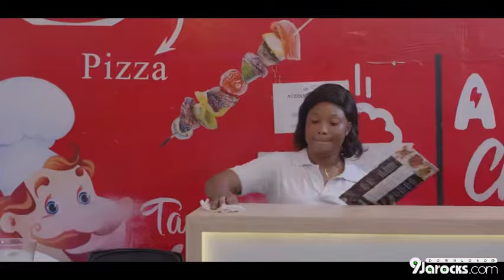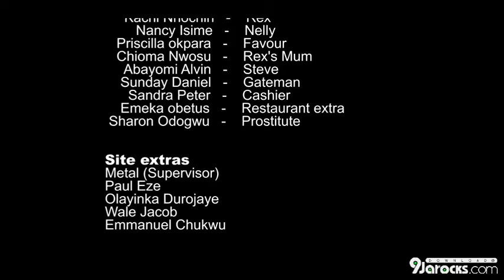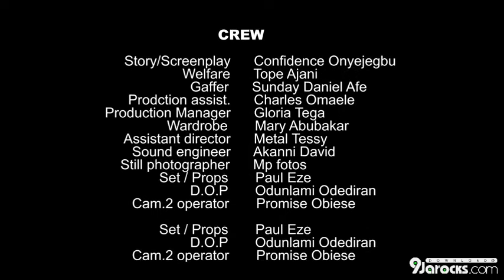Nelly.(New Nollywood Movie).480p.[9jarocks.com]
Nelly falls in love with a man who loves her dearly but his family will stop at nothing to pull them apart.

Stars: Chioma Nwosu, Kachi Nnochiri, Nancy Isime, Abayomi Alvin, Priscilla Okpara

Director: Richards Omos-Iboyi